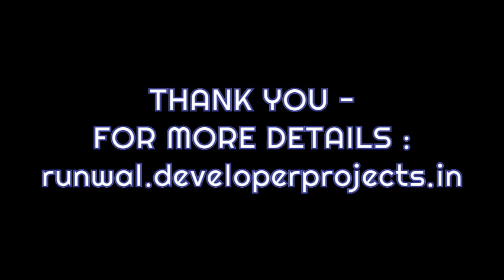Runwal Codename 25 Hour Life | Fulfilling Your Biggest Dream Is Now Easier At Ghodbunder Road, Thane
An ultra-luxurious lifestyle awaits you at Runwal Codename 25 Hour Life, a magnificent fortification burrowed amid the stunning lanes of Thane. Its sophisticated Exclusive 2 & 3 Bed Residences apartments allow you to peacefully unwind in cozy interiors and view the breathtaking Manpada, Ghodbunder Road, Thane Creek & city prospects from expansive decks. Here, every well-being & indulgence is at your feet, right from fitness gyms to terrace lawns and sky deck club amenities!